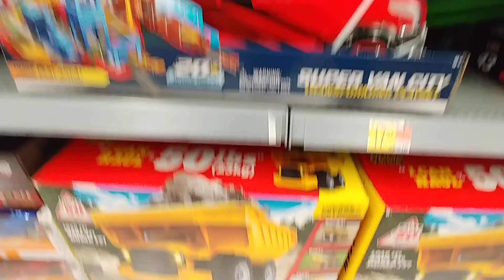Toy Cars At Walmart - March 2021